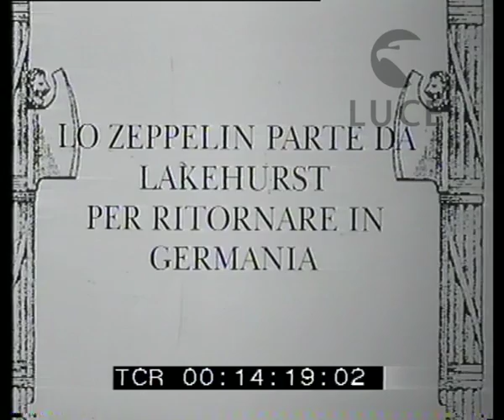A New York il dirigibile Zeppelin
Descrizione sequenze:una parata di auto e di militari a cavallo per le strade di New York ; l'auto di Eckner ; un dirigibile in volo sulla città ; il comandante Eckner scende dall'auto ; la folla vista dall'alto: molti uomini indossano la paglietta ; una donna con un mazzo di fiori tra Eckner e un notabile - scambio di strette di mano ; il dirigibile Los Angeles esce dall'hangar ; saluti dalla cabina del dirigibile ; il dirigibile in volo ;